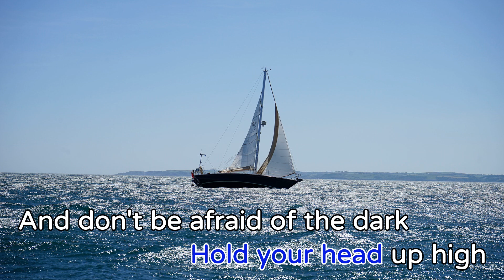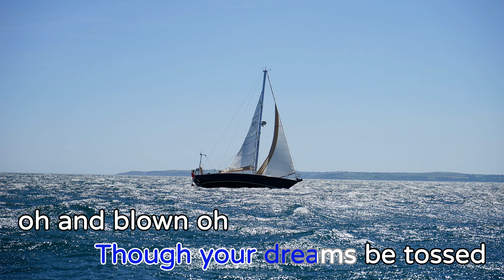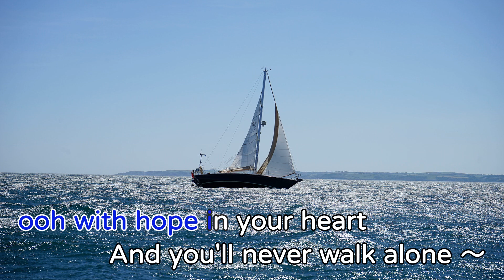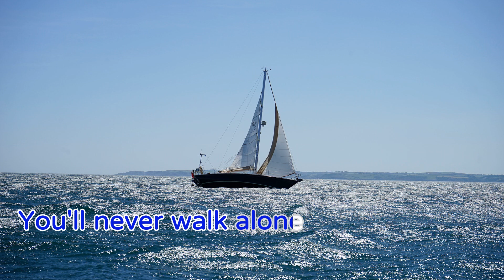You'll Never Walk Alone